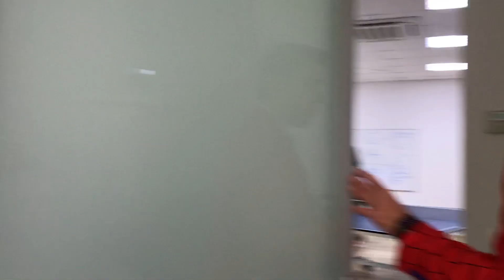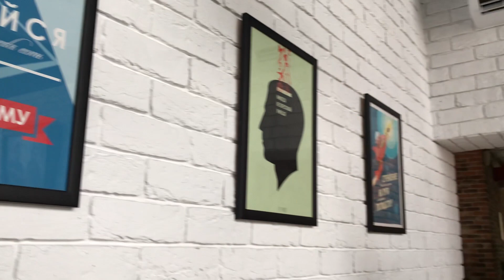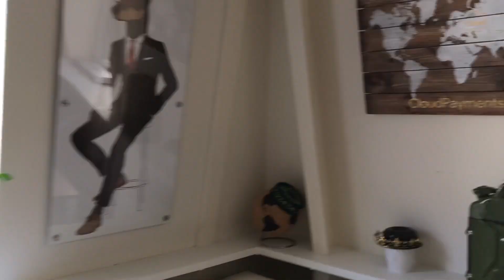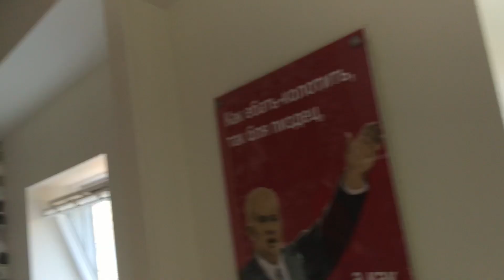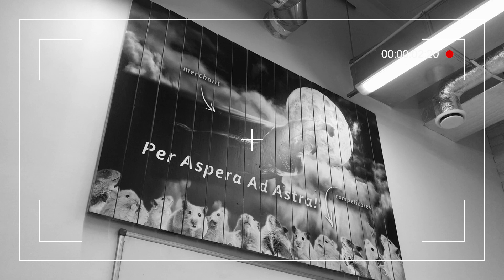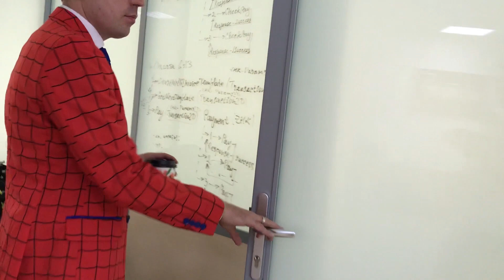Вакансии для джунов в CloudPayments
Все уроки по хештегу
Полезные уроки для веб-программиста